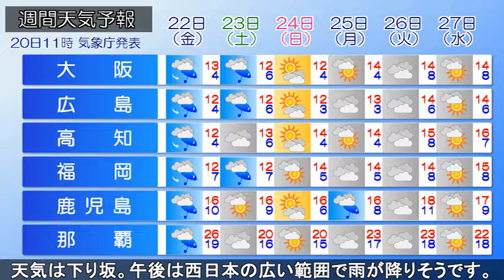2019/02/20 全国の天気予報 昼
きのう広く雨を降らせた前線や低気圧は日本の東海上へ離れ、
きょうは太平洋側を中心に天気が回復しています。午後も東・
西日本の太平洋側は日差しが届いて、春本番の陽気が続きそう
です。ただ、関東は夕方以降に急な雨や雷雨となる恐れがあり
帰宅の時間帯は注意が必要です。日本海側の地域は北陸や東北
を中心に雨が降り、雷を伴う所もあるでしょう。なだれや屋根
からの落雪にも注意してください。あすの午前中は東北や北陸
の日本海側は雨や雪。午後はやむ所が多くなるでしょう。関東
から九州は太平洋側を中心に晴れそうです。あさっては早くも
天気は下り坂。午後は西日本の広い範囲で雨が降りそうです。